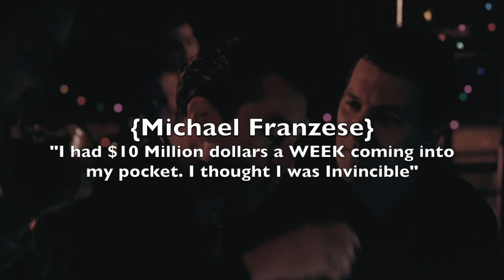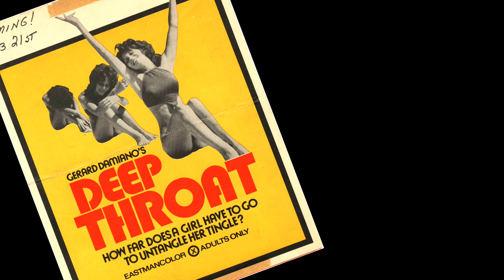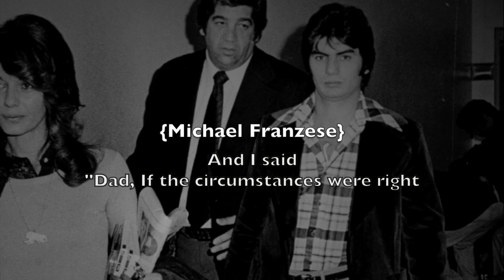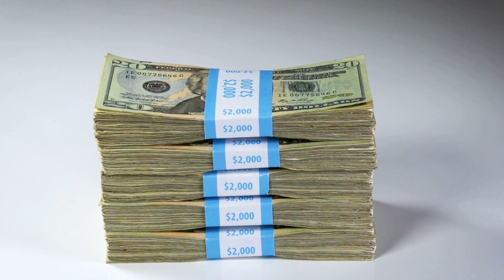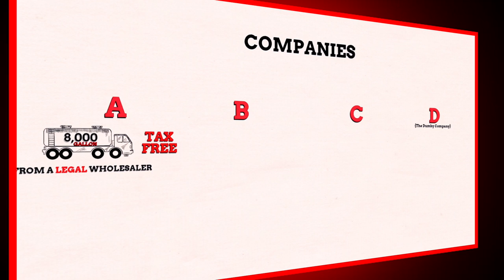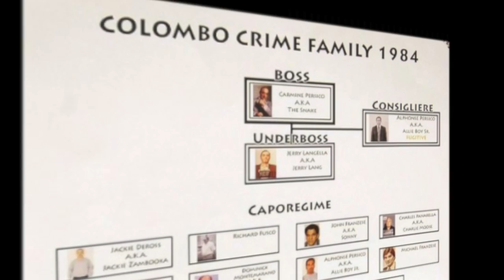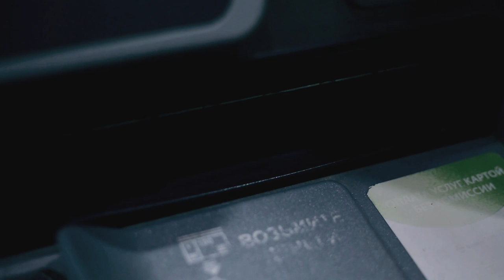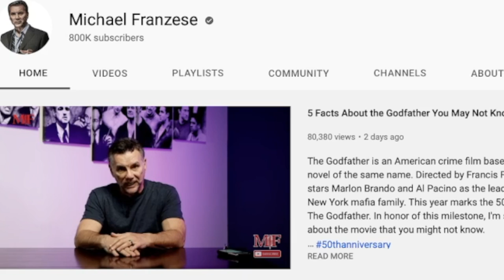How I made 10 MILLION a WEEK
Since the 1930’s,
All across NYC, 5 Italian mafia families went on to control much of the cities unions & make money through extortion, labor rackets, smuggling, loan-sharking & bookmaking.
Within the Colombo family, there was a member whom thanks to a gas tax scheme was bringing in millions of dollars a week. Making him one of the richest mob members since Al Capone.

Michael Franzese, Gas Scheme, $10 million a week scheme, Colombo Crime Family, 5 Mafia Families, NYC Italian Mafia, Mob Boss, John Sonny Franzese